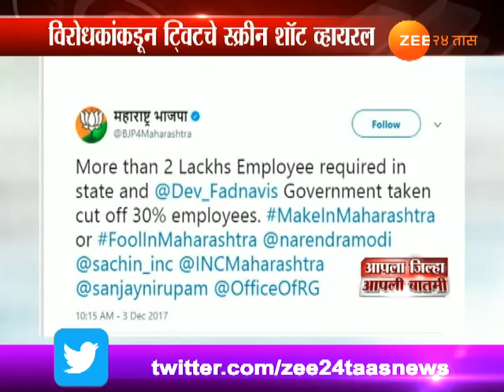मुंबई | भाजपच्या ट्विटर हॅण्डलवरून फडणवीस सरकारवरच टीका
Tweet From State BJP's Official handle's Criticises Maharashtra Govt BJP Seeks Probe